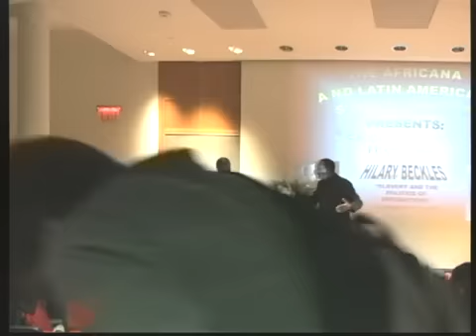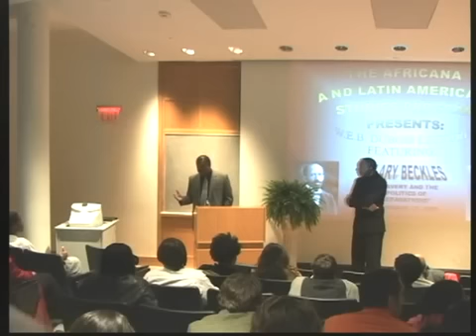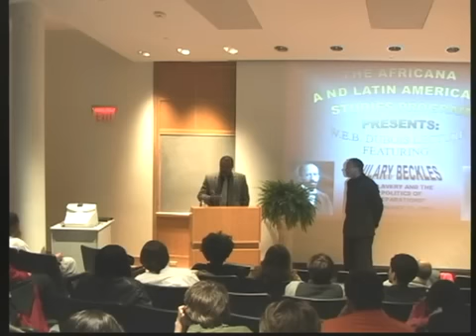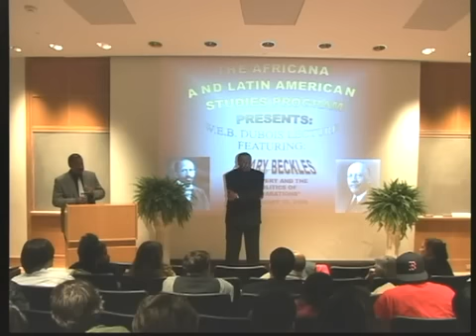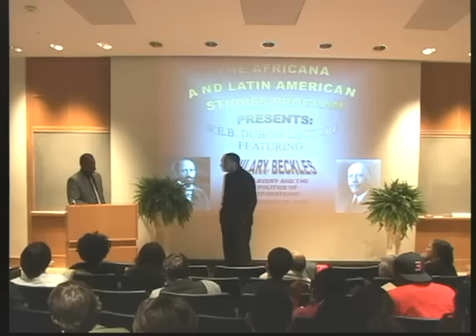Hilary Beckles: Slavery and the Politics of Reparations Part 2 - Colgate University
ALST DuBois Lecture from February 22, 2006.
Hilary Beckles
Africana and Latin American Studies Program
Colgate University
Part2